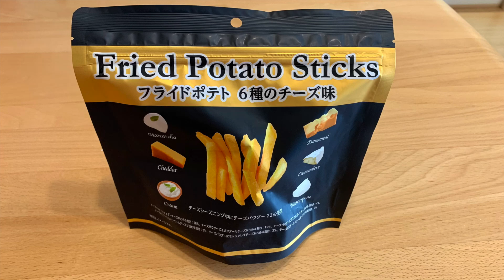フライドポテト 6種のチーズ味｜POV: EARTING FOODS｜MUKBANG｜ASMR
フライドポテト 6種のチーズ味を食べました。
自分自身が食べている気分になれる動画です。

カメラ：DJI Action 2
アクセサリー：磁気ヘッドバンド